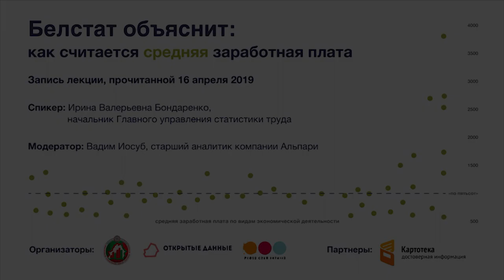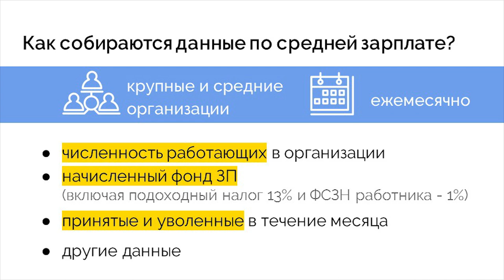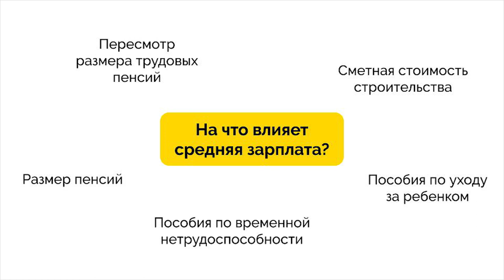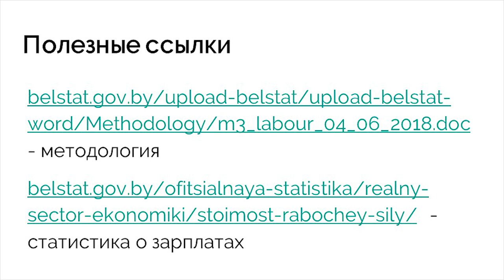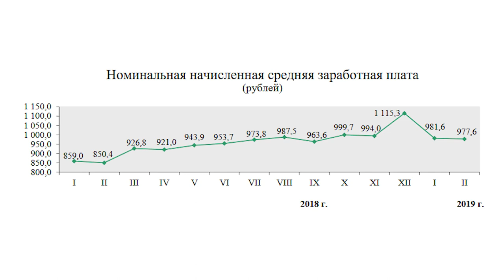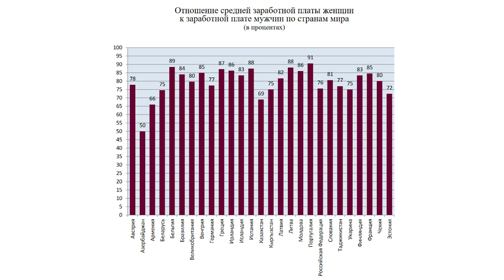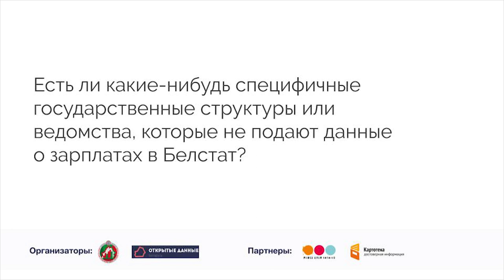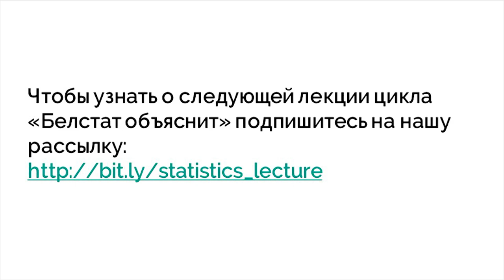Лекция «Как собираются данные о зарплатах» из цикла «Белстат объяснит»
Цикл лекций «Белстат объяснит» направлен на то, чтобы делать государственную статистику понятнее. Это простой способ прямого общения специалистов и тех, кто использует их данные.
Организаторы цикла: Национальный статистический комитет, сообщество «Открытые данные» (opendata.by), Пресс клуб.